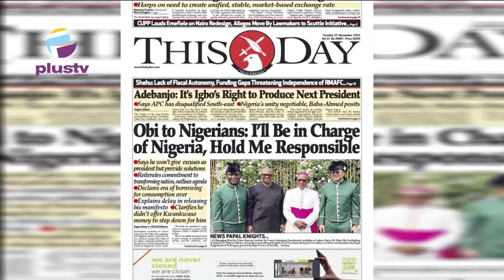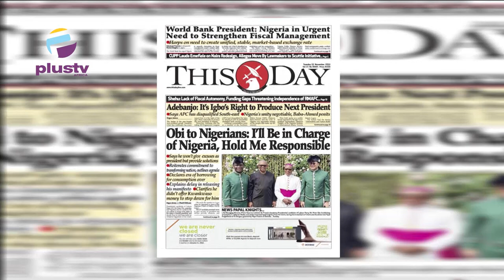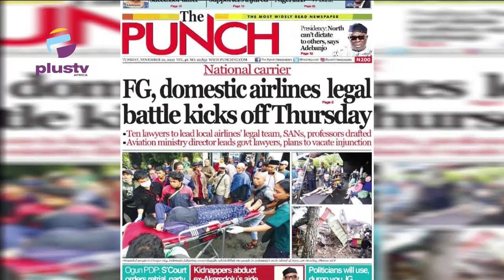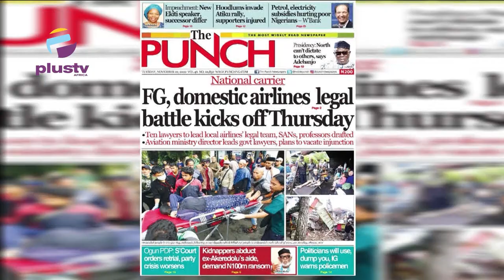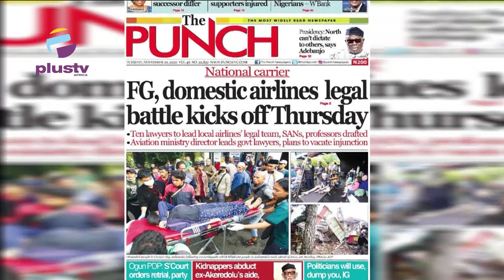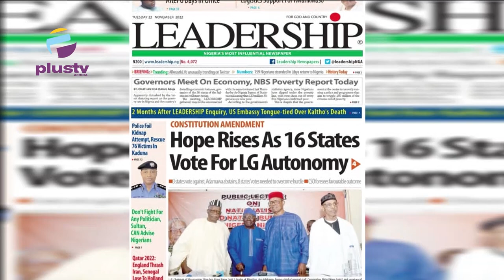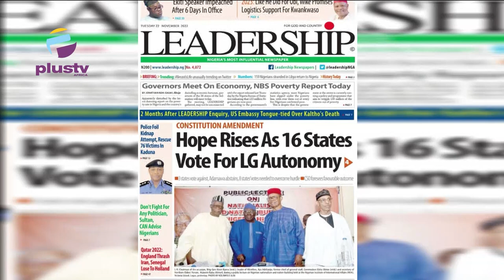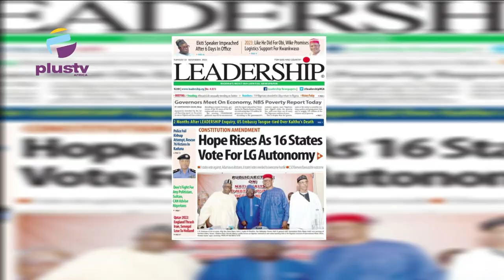Obi To Nigerians: I'll Be In Charge Of Nigeria, Hold Me Responsible | OFF THE PRESS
Join us on weekdays at 7:15am on OffThePress, as we discuss the biggest headlines in newspapers today. Watch live on DSTV, Ch. 408, and StarTimes Ch. 308, or stream from our YouTube, Facebook, and Periscope platforms.